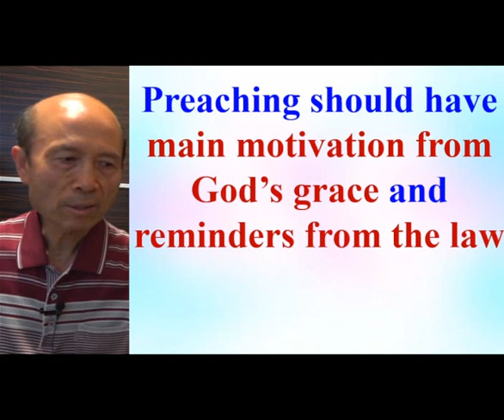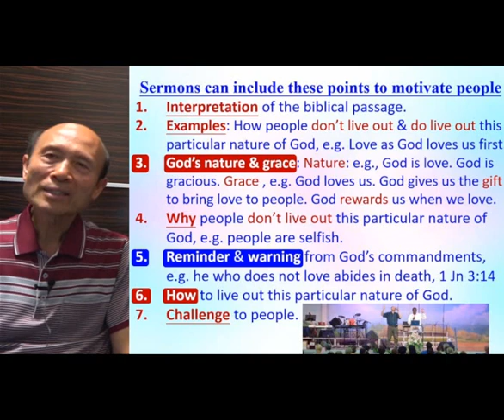Preaching should have main motivation from God’s grace and reminders from the law (A) Pastor Yip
Preaching should have main motivation from God’s grace and reminders from the law (A) - 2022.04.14 - Pastor Yip

祝福你！

請肯定戶口名字是：Global Fire Missions Ministries Limited.

1. 與主的關係：怎樣建立與主相愛的關係，怎樣從主的愛得力，怎樣深信神的供應和計劃。
2. 處理生命：怎樣不被人、罪、負面思想情緒和潛意識、婚姻和生活的問題、和侍奉的問題影響。
3. 進入不同層次的侍奉：侍奉可以由簡單的生活見證，到建立別人的靈命，或進入策略性的侍奉。

《輕鬆得勝》的特色：
1. 一目了然：簡單知道怎樣處理和發揮生命。
2. 有實際可行的方法：我和很多人曾20年實際地應用。
3. 可以輕鬆喜樂地得勝：可以在恩典中輕鬆喜樂地處理任何問題，不需要在壓力下成長。因為耶穌的軛是容易的，而神喜悅我們任何真心的努力。
4. 活出《輕鬆得勝》並不太難：處理和發揮生命並不是遙不可及。